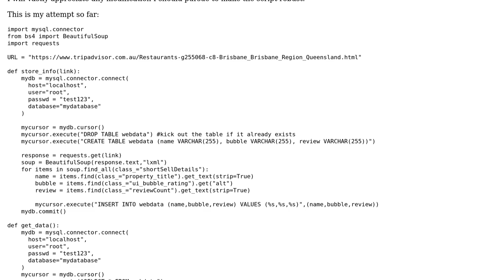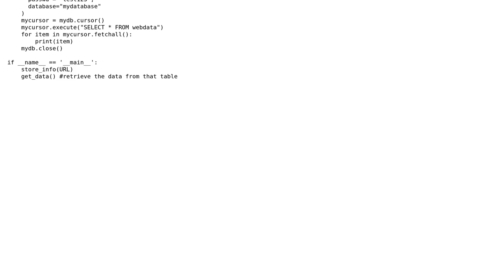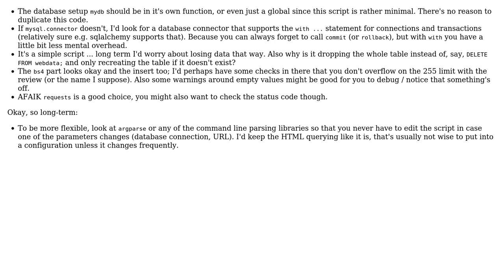Code Review: Scrape data from a webpage and store them in a database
With thanks & praise to God, and with thanks to the many people who have made this project possible! You are responsible for your own actions.